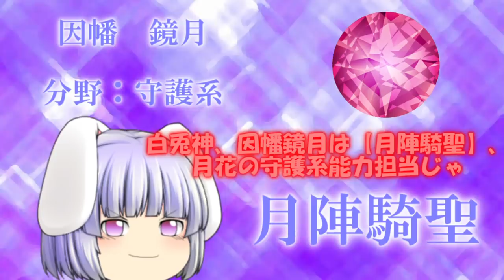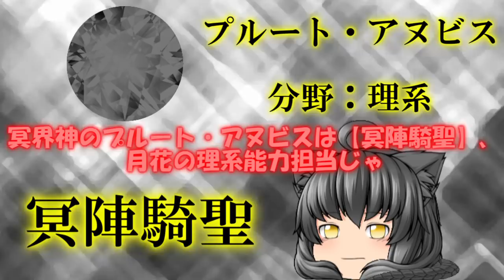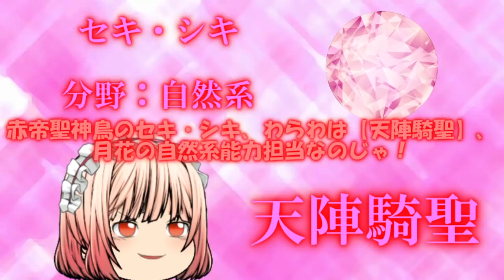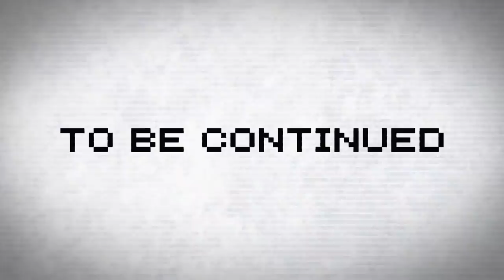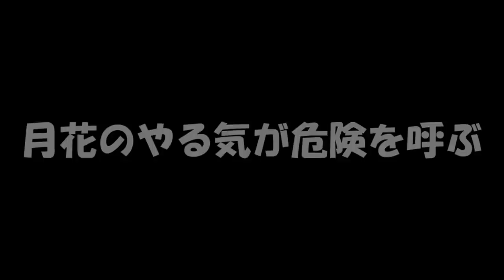専属神篇2.8幕～精霊王～75話「九騎神使と月花の神打試練」